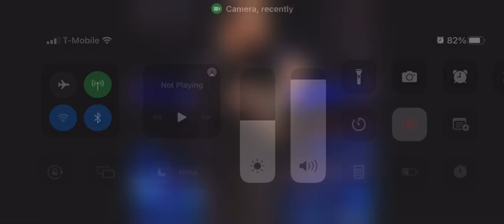IYO SKY and Shotzi both fly high